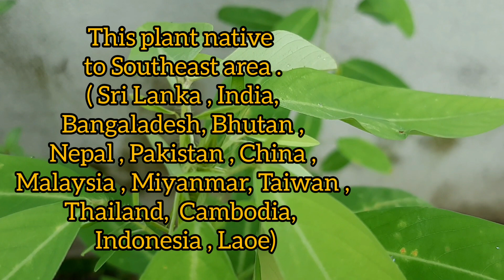ප්‍රාණජීව / Dancing plant / Telegraph plant / Codariocalyx motorius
Binomial Name : Codariocalyx motorius
(Houtt.) H. Ohashi

Kingdom:Plantae
Order:Fabales
Family:Fabaceae
Genus:Codariocalyx
Species:C. motorius

Codariocalyx motorius, also known as the "dancing plant" or "telegraph plant," is a tropical plant native to Southeast Asia. It is a member of the pea family (Fabaceae) and is known for its unique ability to move its leaves in response to environmental stimuli such as light, touch, and temperature changes.

The plant's leaves are composed of small leaflets that are arranged in pairs along a central stem. Each pair of leaflets is attached to a small motor-like structure called a pulvinus, which allows the leaflets to move independently of one another. When stimulated, the pulvini contract, causing the leaflets to fold up and droop, giving the appearance of the plant "dancing."

The movement of the plant is thought to be a mechanism for maximizing light exposure, avoiding predators, and regulating temperature. It has also been studied for its potential use in biomimetic robotics and as a model system for understanding plant movement and behavior.